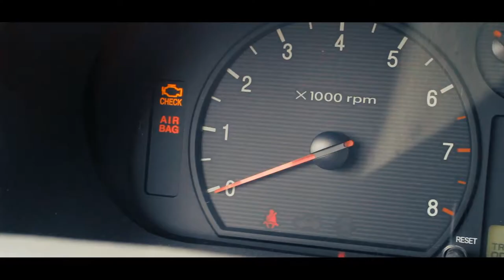Downtown Vlog!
Went downtown for some lunch with my family. Then I got my drone out and was playing around flying at a school. It was a lot of fun.